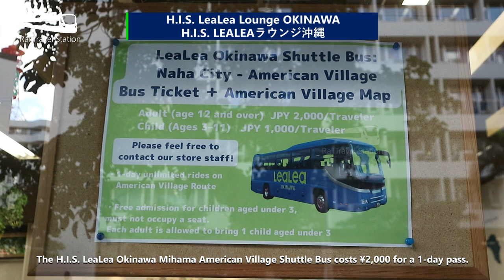EXPRESS BUS TO MIHAMA AMERICAN VILLAGE! 🇯🇵🚌 アメリカンビレッジ H.I.S. LeaLea Okinawa Mihama Shuttle Bus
H.I.S. Okinawa operates a shuttle bus from their LeaLea Lounge near the Prefectural Office or Kencho-Mae. While there are public buses that go to American Village from Naha, they are mostly all-stop local bus services. As such, I decided to book the Mihama American Village Line 1 Day Bus Pass on Klook to get a limited express highway bus instead.

0:00 H.I.S. LeaLea Lounge OKINAWA
0:46 Bus Journey
2:20 American Village
4:28 DoubleTree by Hilton Okinawa Chatan Resort
5:02 Bus Journey
8:02 Prefectural Office